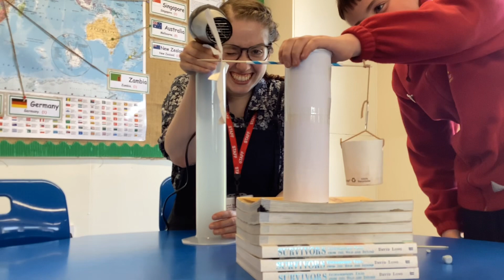Wind turbine blade testing - side on tests.